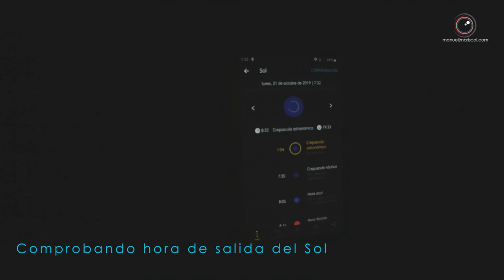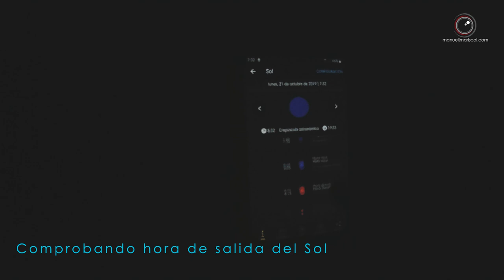Fotografía y Observación de Aves Dentro del Hide - Cap. 16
Ahora que se acerca el Invierno y las Aves han terminado el periodo de muda, podemos Fotografiarlas con las plumas en todo su esplendor. Si es verdad que muchas Aves han emigrado y nos tenemos que conformar con las invernantes.
Las Aves tienen sus sitios para alimentarse, sus dormideros, sus posaderos fijos… y es difícil que cambien estas conductas. (Que normalmente si cambian es, en un 90% culpa del hombre). Si sabemos observarlas nos daremos cuenta de todos esos comportamientos. Pues bien, al igual que las aves tienen sus lugares fijos, yo tengo los míos para la observación y la fotografía.
Me he venido muy temprano, era de noche. Y hay que hacerlo así, para cuando amanezca estemos preparados. (Lo que se oye de fondo es una pequeña presa que mantiene el caudal del Río Guadalquivir por este entorno).
Aquí podemos observar y Fotografiar las Aves típicas de ésta zona, como son la Garza Real, Garceta Común, Cormorán, El Martín Pescador, Andaríos, cómo no el Ánade Azulón, La Gallineta Común y Aves más pequeñas como la Lavandera Blanca y Cascañeda. Pero me ha llamado la atención un ave muy pequeña, que podemos decir invasora. Es un ave exótica que procede del África Subsahariana y que es muy fácil de criar en cautividad. Es la Estrilda Común o más conocida como Pico de Coral. Es un ave muy pequeña del tamaño de un gorrión, quizás algo más chica. Es fácil de identificar por su Pico de color rojo o coral y sobre todo por el antifaz rojo que cubre sus ojos. Hace un tiempo vi lo que podía ser una pareja, pero hoy he visto ya un grupo considerable de ésta ave. Se ve que han criado y se han adaptado a este hábitat. Esto puede crear conflictos con otras Aves autóctonas.
Como he dicho antes nos venimos de noche para estar preparados cuando amaneciese, ya que es cuando más actividad hay en las Aves y en la fauna en general. Es hora del desayuno…
Ya hemos terminado y en concreto en éste sitio donde he estado con el Hide, aquí vienen las Aves se alimentan, se van, vuelven a venir, tienen sus posaderos… Y he aprovechado que ahora no había actividad ninguna para recoger e irnos.
A parte de las Aves, hoy he tenido la oportunidad de ver a una Nutria y eso quiere decir que las aguas que bajan por aquí están en buenas condiciones. El Guadalquivir por ésta zona goza de buena salud. Esperemos que esto siga así.
Hasta aquí hemos llegado, seguiremos como siempre Observando y Fotografiando más Aves.. y mostrándolo, en la medida de lo posible, en éste canal.
Como siempre un saludo a todos y nos vemos haciendo Fotos.

Material Utilizado
Canon 400 mm f5.6 L
Trípode Manfrotto MK 294 A3 + Rotula 496 AORC2
Micrófono Rode
Hide mod. 1900 Ameristed
Red de Camuflamje